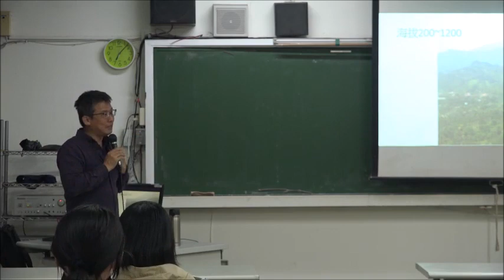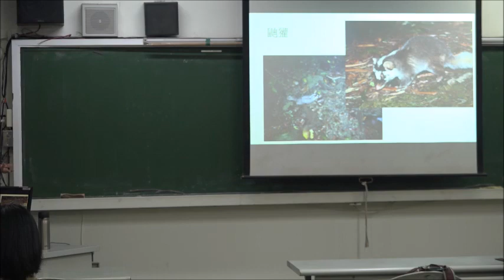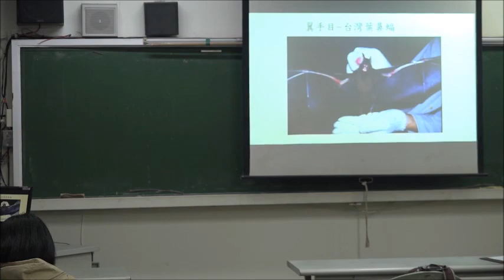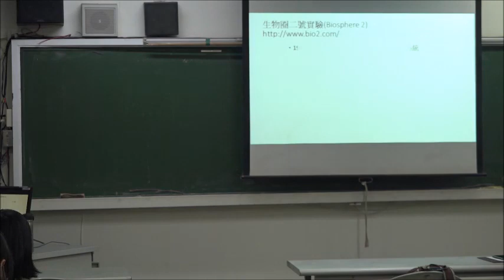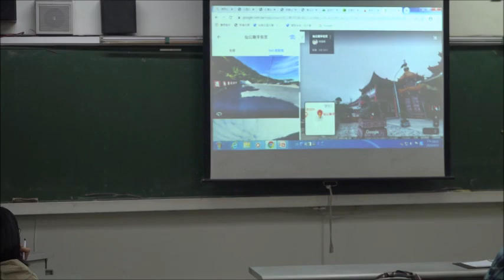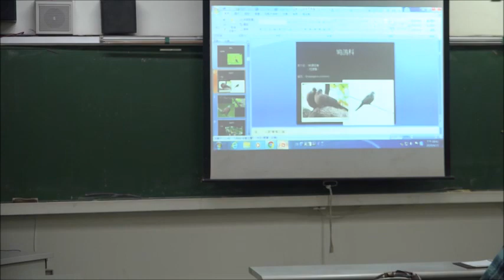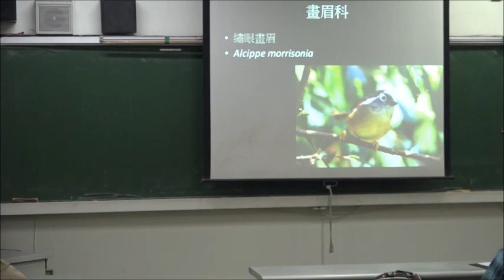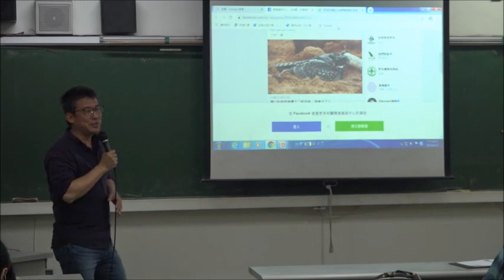〈台南社大步道學入門課第二期〉探索自然生態篇20200415